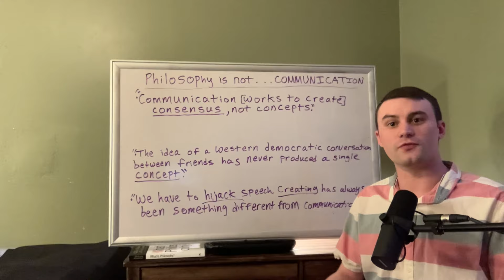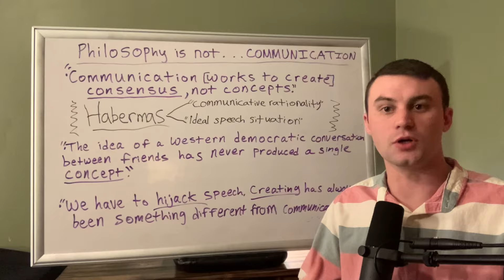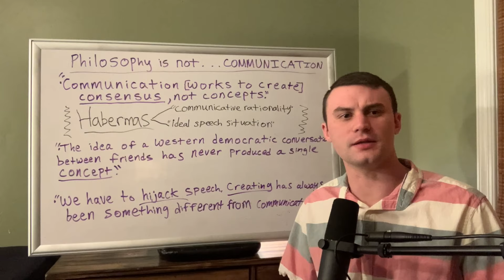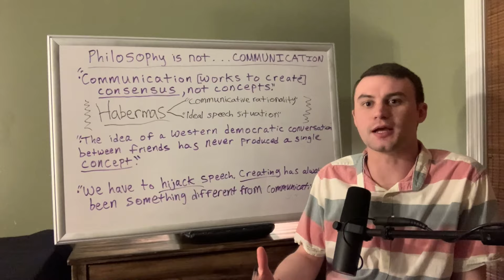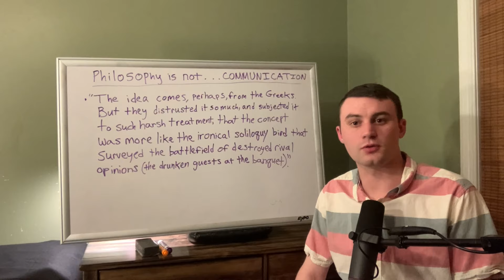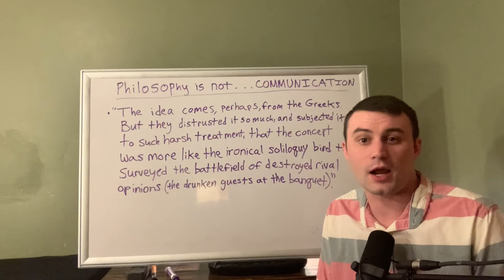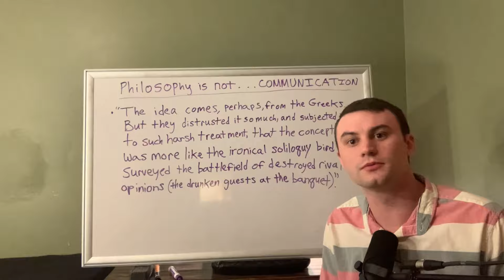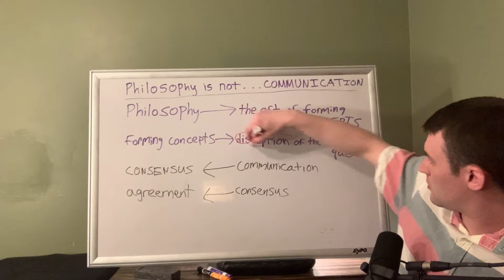Philosophy is not Communication | “What is Philosophy?” Pt. 3 | Deleuze and Guattari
The third activity which Deleuze and Guattsri wish to distinguish from philosophy is "communication", which they say aims to create "consensus" (rather than concepts).

What would it mean if philosophy were all about consensus - or agreement - and why do the authors distinguish consensus from the creation of concepts? Can't we do both...?

Deleuze and Guattsri don't appear to think so -- while they do not deny the obvious importance of discourse as a means of expressing and debating philosophical ideas, they don't think that discussion itself is not the same as creating a concept. Deleuze has articulated in a number of places in his work that the birth of a new concept is something disruptive, something that challenges the status quo. This seems to differ sharply from a notion of ''philosophy - as - communication''.

When we looked at "contemplation", we were helped by having an exemplar to consider what the authors had in mind with "contemplation"; in that case, this exemplar was Plato. In looking at "communication", Deleuze and Guattsri are not very explicit about who they have in mind, but I think it is fairly clear that Jurgen Habermas represents a philosopher for whom communication - as Deleuze and Guattari employ the term - is central. As such, we will look to Habermas' notions of communicative rationality and of an ideal speech situation in order to get clear on what Deleuze have in mind when they say that "communication creates consensus, not concepts".

Lastly, we will try to piece together Deleuze and Guattaris enigmatic last line concerning "the Greek (philosophers)", for which we will look to Socrates as our exemplar. Socrates’ method of inquiry is sometimes called “negative philosophy” because it often ends up uncovering the incongruities in a persons beliefs. How does this relate to Deleuze and Guattari’s insistence that philosophy‘disrupts’?

 I also try to put forth a (very tentative) theory about what they have in mind with the obscure reference to an "ironical soliloquy bird" and "the drunken guests at the banquet".

So far we've been working in the Introduction (called "The Question Then"). Having gone through these three activities which are "not philosophy", according to D and G, the next video will be focused on the first proper chapter of W"hat is Philosophy?", called "Chapter 1: What is a Concept?"

Interesting article that popped up on my news feed just as I was wrapping up this video about philosophy and consensus: